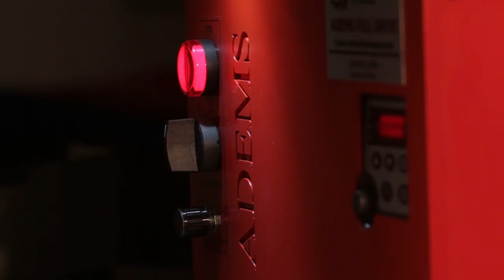Набор для заточки ножевых блоков парикмахерских и грумерских машинок, ножей и решеток мясорубок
Артикул: 01A70007

По вопросам приобретения станков, дополнительного оборудования и расходных материалов вы можете обратиться к нам по номеру 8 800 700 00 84 (бесплатный звонок по России) или (звонки по всему миру, а также Viber и WhatsApp).

Комплект предназначен для профессиональной заточки ножей парикмахерских и грумерских машинок, ножей и решеток мясорубок на станке ADEMS Full Drive.

Набор  востребован  мастерскими  по заточке инструментов, крестьянско-фермерскими хозяйствами, предприятиями общественного питания, мясо- и рыбо-перерабатывающими предприятиями.

Набор позволит затачивать ножи и решетки мясорубок с постоянным качеством даже начинающим мастерам с минимальными навыками заточки.

Набор со станком ADEMS Full Drive компактный, легко устанавливается в студиях с малым рабочим пространством или применяется при выездной заточке у клиента, на выставках и других мероприятиях.

Набор оснащен двусторонней планшайбой собственной конструкции. Для защиты заточника и окружающего пространства от летящего во время работы абразива, набор комплектуется съемным кожухом. Эргономичный магнитный держатель облегчит процесс заточки и защитит руки от касания с вращающимися деталями станка.

Заточка производится путем прижима затачиваемой поверхности к планшайбе. В качестве абразивного материала применяются порошки из карбида кремния или оксида алюминия. Допускается применение алмазных паст. В качестве связующего состава применяется концентрат шлифовальной жидкости, разработанный сотрудниками компании АДЭМС специально для этого набора.

Набор укомплектован необходимыми дополнительными и расходными материалами. Получая набор, вы получаете готовое решение для профессиональной заточки ножей парикмахерских и грумерских машинок, ножей и решеток мясорубок на станке ADEMS Full Drive.

На нашем сайте adems.ru можно приобрести дополнительные и расходные материалы, не беспокоясь о качестве.
Расходные материалы продаются как готовыми комплектами на 3, 6, 12 месяцев, так и по отдельности

При необходимости вы можете обучиться работе на станке как очно в Международной Академии Заточки АДЭМС, так и дистанционно через интернет или по видеокурсам.

В связи с выявлением контрафактной продукции уведомляем, что ООО «АДЭМС» гарантирует качество станков и несет гарантийную ответственность только за оборудование, приобретенное непосредственно в нашей компании и у официальных представителей ADEMS.

Узнайте больше о станках для профессиональной заточки парикмахерского и маникюрного инструмента на официальном сайте adems.ru.